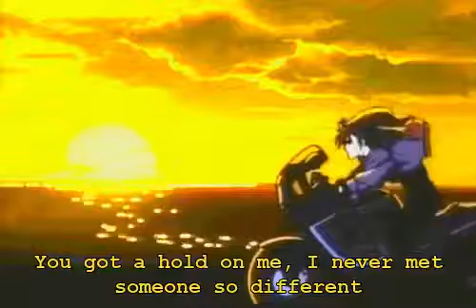Shakira - Can't remember to forget you (Slowed and reverbed) (With subtitles)